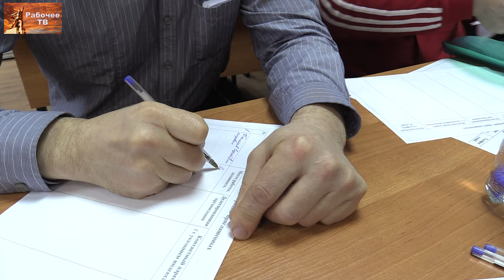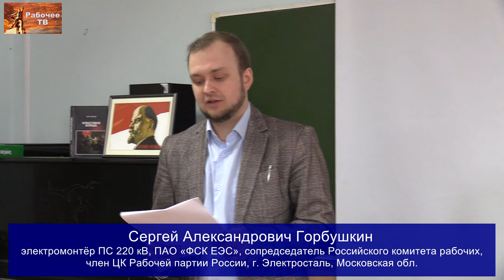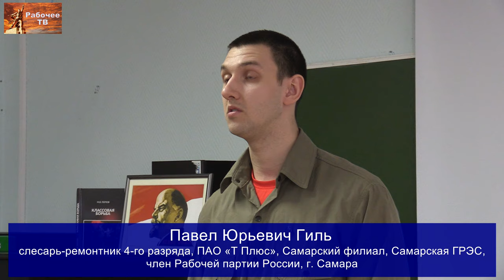Оплата сверхурочной работы и работы в выходные дни в соответствии с законом. РКР весна 2020.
«Оплата сверхурочной работы и работы в выходные дни в соответствии с законом. Требования работников к работодателям». 1-й вопрос повестки семинара Российского комитета рабочих, Нижний Новгород, 21-22 марта 2020 г.
00:00:56 - семинар открывают сопредседатели:
Валентин Владимирович Кальвит, электромонтёр АО «Саровская генерирующая компания», г. Саров;
Сергей Александрович Горбушкин, электромонтёр ПС 220 кВ, ПАО «ФСК ЕЭС», г. Электросталь.
00:05:47 - докладчик Сергей Александрович Горбушкин, электромонтёр ПС 220 кВ, ПАО «ФСК ЕЭС», сопредседатель Российского комитета рабочих, член ЦК Рабочей партии России, г. Электросталь, Московская обл.
00:29:42 - Максим Владимирович Гордевнин, слесарь по ремонту подвижного состава, МП г. о. Самара «Трамвайно-троллейбусное управление», член ЦК Рабочей партии России, г. Самара.
00:34:27 - Павел Юрьевич Гиль, слесарь-ремонтник 4-го разряда, ПАО «Т Плюс», Самарский филиал, Самарская ГРЭС, член Рабочей партии России, г. Самара.
00:37:18 - Андрей Анатольевич Федин, оператор-наладчик станков с ЧПУ ЗАО НПП «МЕРА», член ЦК Рабочей партии России, г. Королёв, Московская обл.
00:41:09 - Евгений Вячеславович Сонин, токарь, ЗАО «Тулэлектропривод», член ЦК Рабочей партии России, г. Венёв, Тульская обл.
00:43:00 - Никита Александрович Ананевич, слесарь-электрик, МП г. о. Самара «Трамвайно-троллейбусное управление», член Рабочей партии России, г. Самара.
00:46:30 - Александр Валерьевич Урясьев, слесарь-ремонтник, ЗАО "Объединение Союз", член ЦК Рабочей партии России, г. Ленинград.
00:52:27 - Дмитрий Юрьевич Шилов, монтажник радиоэлектронной аппаратуры и приборов, ООО «КБСМ», член ЦК Рабочей партии России, г. Ленинград.
00:58:31 - Михаил Анатольевич Егорчев, слесарь, ООО «Пермь Глобал-Сервис», член ЦК Рабочей партии России, г. Пермь.
01:02:41 - Валентин Владимирович Кальвит, электромонтёр, председатель профсоюза "Защита" АО "Саровская генерирующая компания", сопредседатель РКР, член ЦК РПР, г. Саров.
01:10:10 - Владимир Михайлович Кудрявцев, представитель Российского комитета Рабочих по Нижегородской области, член Рабочей партии России, Нижний Новгород.
01:17:04 - Василий Феликсович Соловьёв, электрогазосварщик, АО «Санкт-Петербургский тракторный завод», член РКРП, село Янино-1, Ленинградская обл.
01:23:25 - Павел Юрьевич Гиль.
01:24:33 - Григорий Вячеславович Бобинов, врач ГБУЗ СПб «Городская поликлиника № 52», председатель первичной организации профсоюза медиков «Действие», член ЦК Рабочей партии России, г. Ленинград.
01:33:01 - Ксения Фёдоровна Старцева, ведущий инженер кафедры региональной геологии МГУ им. Ломоносова, кандидат геолого-минералогических наук, член Рабочей партии России, г. Москва.
01:35:08 - Владимир Алексеевич Кузнецов, токарь, ООО «ЛП Технология», член РКРП, г. Ленинград.
01:40:36 - Евгений Юрьевич Кужелев, укладчик-упаковщик, АО «ВЕРОФАРМ», член Рабочей партии России, Белгород.
01:41:28 - Артём Сергеевич Иванюк, инженер, АО «Металлургический завод «Электросталь», член ЦК Рабочей партии России, г. Электросталь, Московская обл.
01:48:56 - проект постановления по 1-у вопросу повестки Сергей Александрович Горбушкин.

Для пожертвований в Фонд Рабочей Академии:
Карта Сбербанк:
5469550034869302